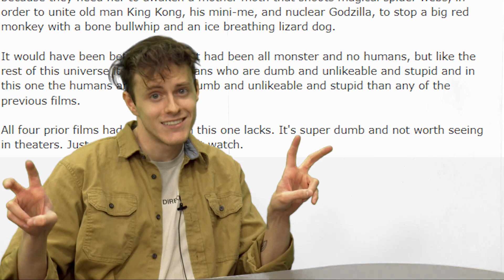Queen B goes Country? Cybertruck Owners out of Luck? -The Sizzle Reel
This week on The Sizzle Reel we inform you about what's going on with the sun, the Cybertruck gossip, how people feel about Godzilla, and more!

Director/Editor/Producer/Script: Ryan DePiero
Anchors: Scripture House, Wes Miller
Technical Director: Nic Copenhaver
Audio: Jeremy Pleites-Magana
Teleprompter: Gracey-mae Baker
Crew: Maddie Bolger, Addie Sondberg

The Sizzle Reel is a weekly news review show produced by Bloomsburg University's National Broadcast Society.